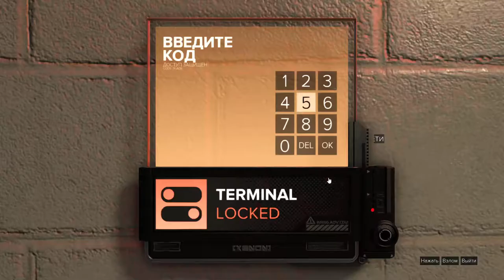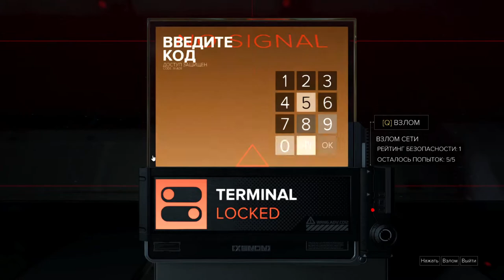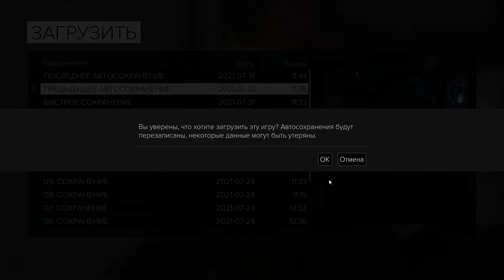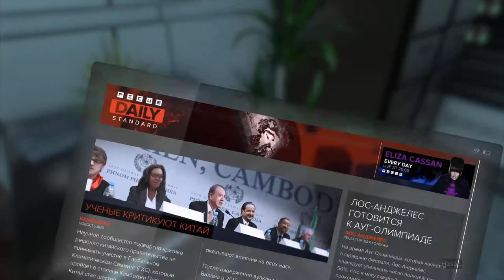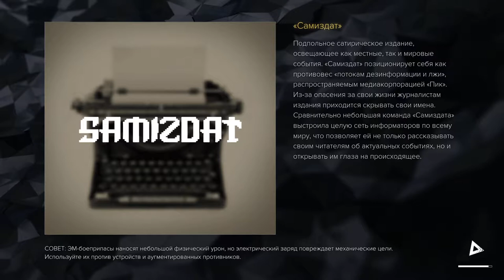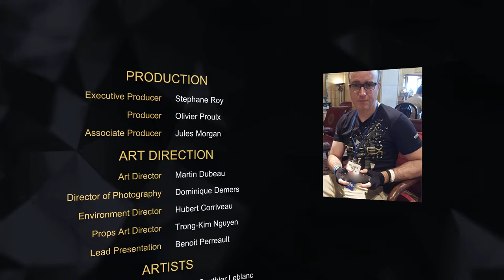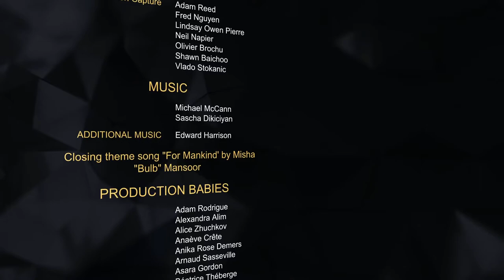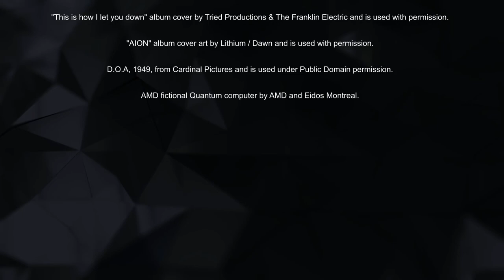Deus Ex: Mankind Divided ► Разделённое Человечество ► Прохождение #9 ► ФИНАЛ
Разыграю Cyberpunk 2077 и для этого я должен выполнить следующие условия:
2) Подписаны на канал (я проверю)
4) Ссылка на репост в комментарии
5) На момент розыгрыша видео должно быть на стене
                                                        💰💰💰 Поддержка канала 💰💰💰
💎 10000... Буггагатти

Deus Ex: Mankind Divided является игрой в жанре action/RPG с элементами стелс-экшена. Как и в Human Revolution игрок берет под управление Адама Дженсена. Большую часть игры игрок может свободно перемещаться по нескольким открытым локациям, где он может выполнять основные и побочные задания, покупать и модернизировать оружие, устранять противников, общаться с персонажами и исследовать игровой мир. Единственной крупной локацией в Mankind Divided, в отличие от прошлых игр серии, является город Прага.

ГП: GeForce GTX 1660 SUPER
ЦП: AMD Ryzen 5 2600 Six-Core Processor
Память: 16 GB RAM